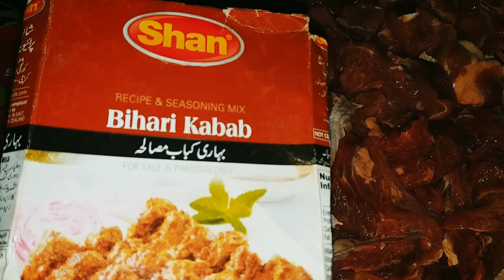Bakra eid special Beef Tikka Boti Recipe ||Bihari Tikka Boti Recipe|| Soft And Juicy Beef Bar B Q